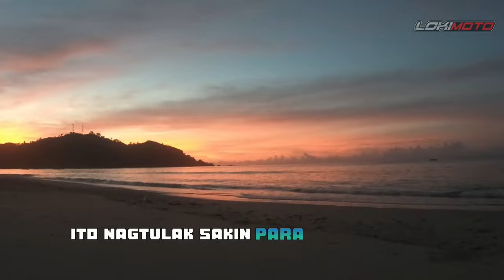This is how i start being motovlogger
Since gusto ko mag ride gamit ang motor kaya naisipan kong maging motovlogger at magkaroon ng travel vlog. dito lahat nag simula ang lahat.